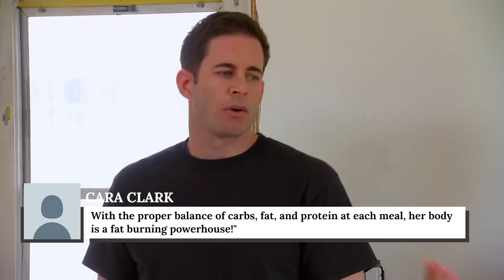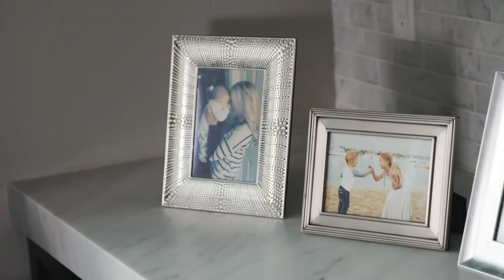What Christina Anstead Typically Eats In Day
HGTV’s hit reality series Flip or Flop and Christina On the Coast have made Christina Haack (previously Anstead) into one of TV's most recognizable personalities. She began her career in real estate with her husband Tarek El Moussa when they founded The El Moussa Group.

But today the mother of three is the face of the reality TV franchise Flip or Flop, which has spawned six other shows across the country.

There is no doubt that shooting schedules for reality shows can get hectic. Being a mother of three, how does Haack juggle her busy schedule and still stay fit and gorgeous? You may not find out all her health tips but this is what Christina Haack eats in a day.

Too much, or not enough? | 0:00
Staying stable | 1:24
Overnight magic | 2:24
Smoothies hit the spot | 3:16
You are what you eat | 3:49
A healthy, balanced lunch | 4:29
The one food she craves | 5:18
The one thing she refuses | 6:01
Everyday staples | 6:49
Not afraid to customize | 7:27
Feeling chili | 8:12
Strange aversions | 8:57
Everything in moderation | 9:49